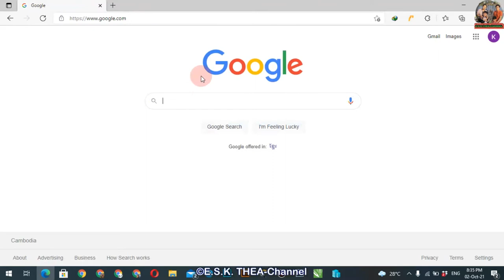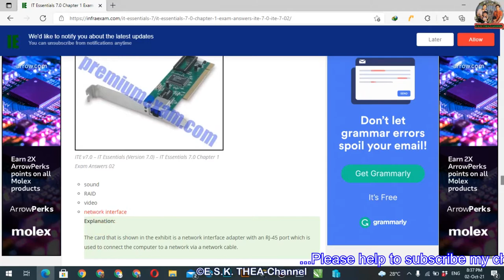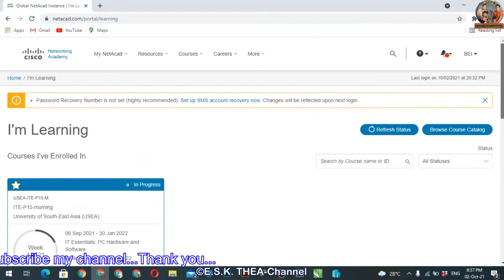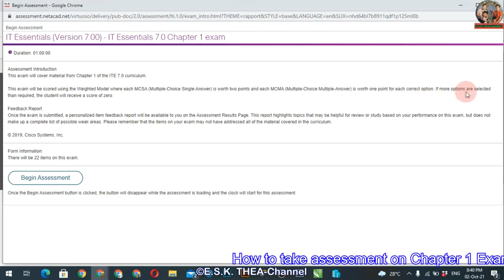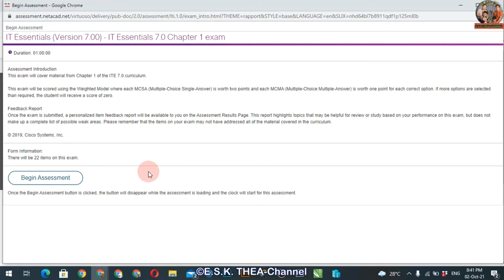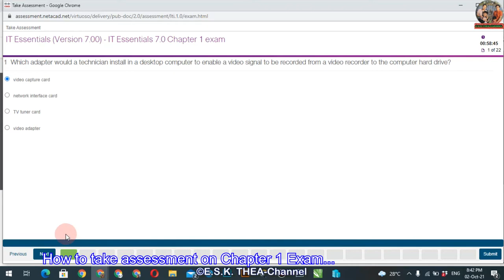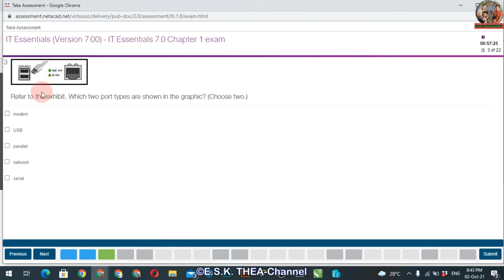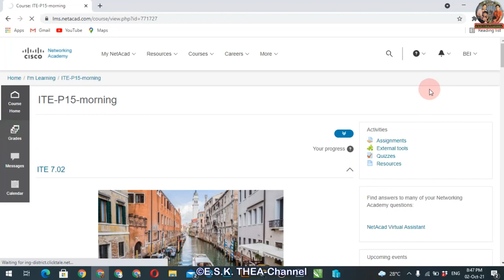របៀបចូលប្រឡងជំពូកទី ១ មុខវិជ្ជា IT Essentials លើកម្មវិធីសិក្សាស៊ីស្កូ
How to take assessment on Chapter 1 Exam (IT Essentials)-account Cisco NETACAD.